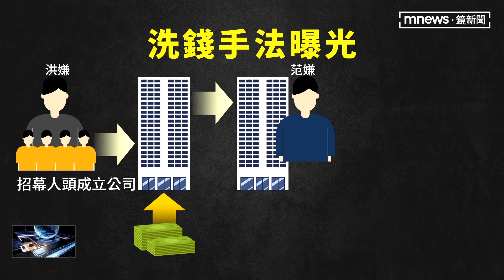招募人頭成立公司洗錢1.4億 143人受害｜鏡新聞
刑事局中部打擊犯罪中心今（16日）宣布破獲洗錢犯罪集團，集團的洪姓嫌犯對外負責招募人頭成立公司，把從民眾手中騙來的血汗錢，透過層層轉帳，從一間公司轉匯到另外一間公司，為了讓帳目有正當名義，還會捏造借貸關係企圖躲避追緝。專案小組從去年六月開始蒐證，終於在宜蘭抓到幕後主嫌。